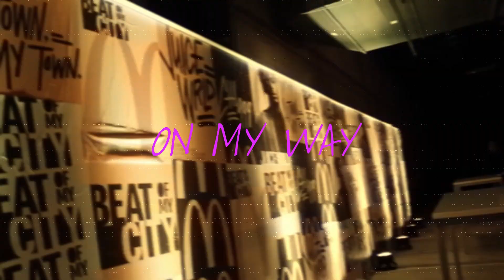|FREE| JUICE WRLD SAD GUITAR TYPE BEAT 2024 - "ON MY WAY"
Must credit - prod. @fuherbeats x @Jkeibeats

Bpm: 143